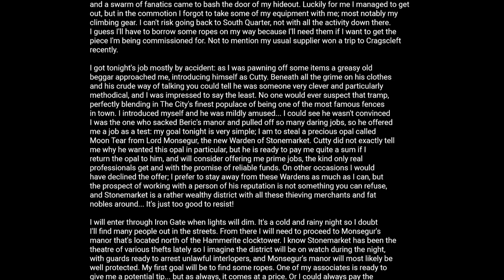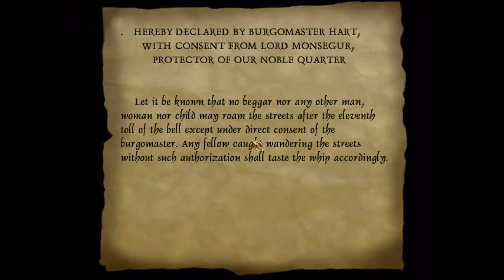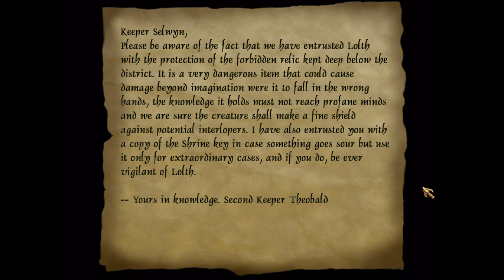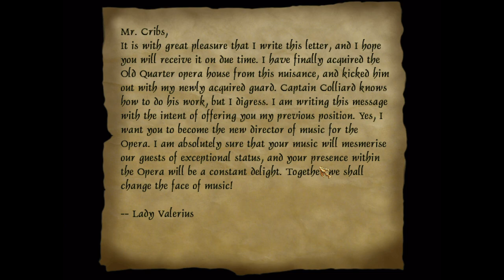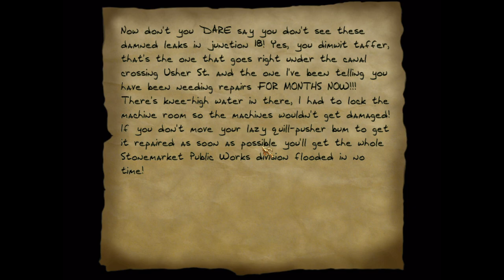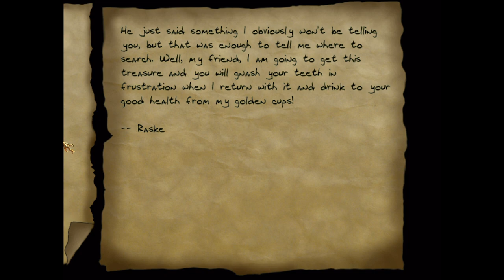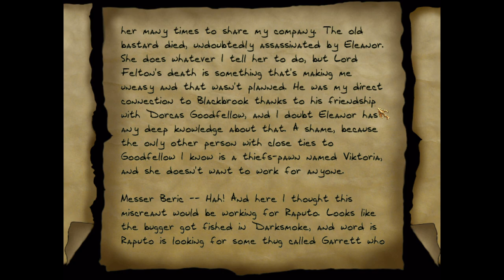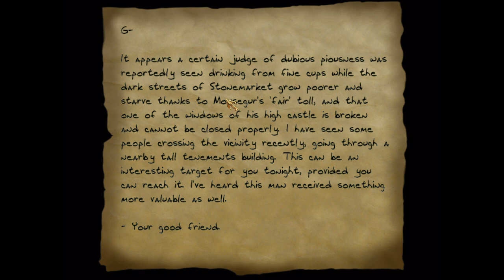Endless Rain (TG)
Full playthrough on Expert. Mission by skacky. Streamed live on my Twitch on 1.2.2023. -- Watch live